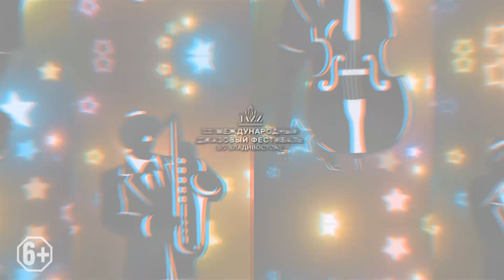Анонс. 4 и 10 ноября.ХХ Международный джазовый фестиваль во Владивостоке Дни Приморского джаза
4 ноября.
Саша Фомина и Трио Ильи Лушникова (Владивосток)

Саша Фомина (вокал)
Илья Лушников (фортепиано)
Кирилл Татаринов (бас-гитара)
Сергей Останин (ударная установка)

Оркестр Уссурийского суворовского военного училища (Уссурийск)
Руководитель – Павел Авдющенко
Солист – Сергей Моиссев

Продолжительность программы- 2 часа
6+/Большой зал/Цена билетов – 800, 1000, 1200 рублей / Начало 19.00.

10 ноября.
Группа «Destilados» (Владивосток)
Илья Федченко (вокал, перкуссия)
Андрей Васильев (гитара)
Сергей Кабанов (бас, контрабас, вокал)
Алексей Сандович (клавишные, вокал)
Евгений Домбровский ( ударные)

«Briolin Light Orchestra» (Владивосток)
Иван Аньков (вокал)
Евгений Семененко (фортепиано)
Алексей Кучинов (бас)
Ионас Бредис (ударные)
Александр Шекура (саксофон)

6+/Большой зал/Цена билетов – 800, 1000, 1200 рублей / Начало 19.00.